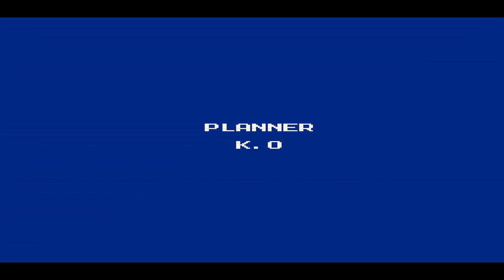Mighty Final Fight (NES)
Mighty Final Fight is a side-scrolling beat-'em-up released by Capcom for the Nintendo Entertainment System in 1993. It is a spinoff of Capcom's 1989 arcade game Final Fight, which was previously ported to the Super NES. Unlike the original game and its SNES ports, the characters in this edition are depicted in a comical childlike "super deformed" or "chibi" art style.